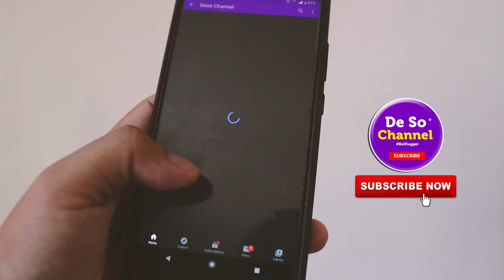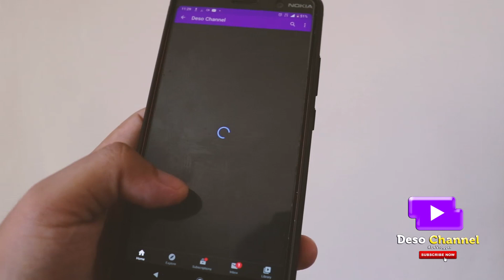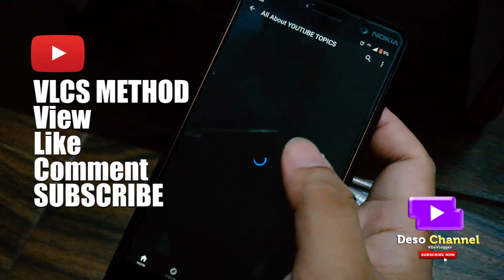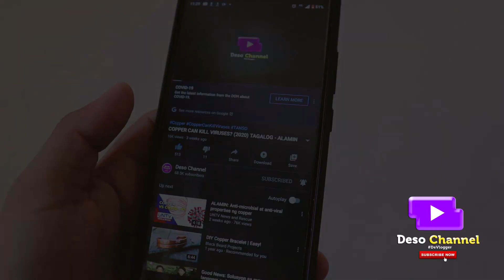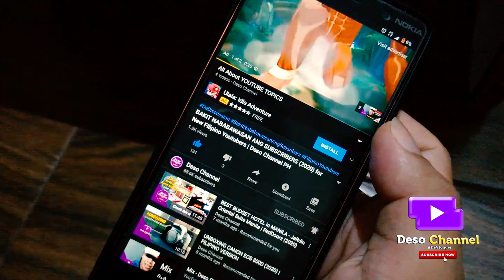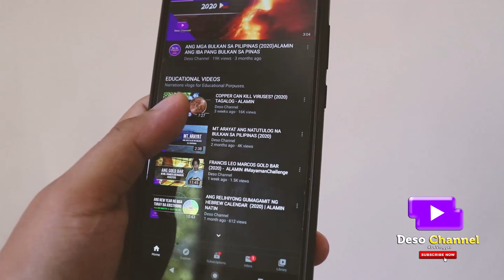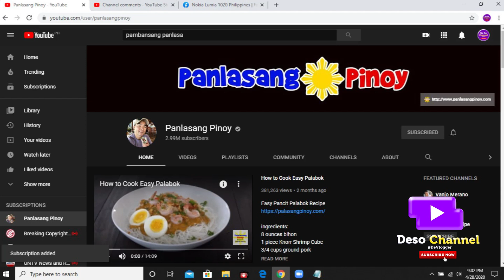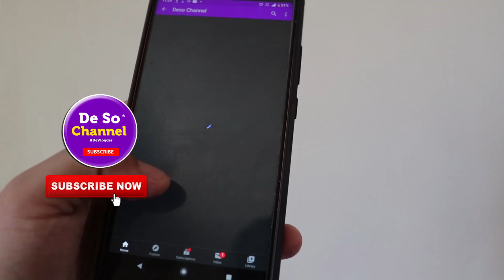HOW TO GET 1000 SUBSCRIBERS and 4000 WATCH HOURS 2021 | TAGALOG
Get 1000 Subscribers and 4000 Watch Hours TIPS and TRICKS with
Kuya Des for Filipino Small Youtubers. Part 1 ***
***  Paano makuha ang 1000 Subscribers at 4000 watch hours Tips and Tricks
kasama si Kuya Des. Watch this video hanggang dulo.

How? Let me show you how KaPlato. (^^,)

If hindi mo pa napapanuod ang unang video
i-click niyo lang ang link sa ibaba

0:00 Introduction Deso Channel
01:05 Bago mag umpisa
01:35 Tip to Gain SUBSCRIBERS
03:40 Huwag gagamit ng vidooly website
04:08 Huwag makipag Sub to Sub
04:18 Tricks | VLCS Method
06:35 Tricks | Pinagbabawa l na Technique
09:23 Last Tip and Trick
11:19 SUSBCRIBE NOW! for more videos

Kung may lumabas na ads ay sana manuod at least 30 secs,
parang tulong niyo na din sa akin bilang paghahatid sa video na ito. (^^,)

and look for my Blogs